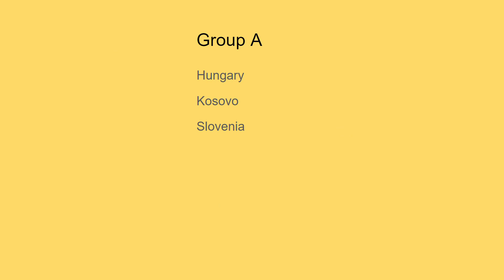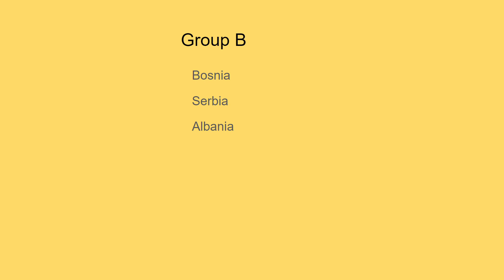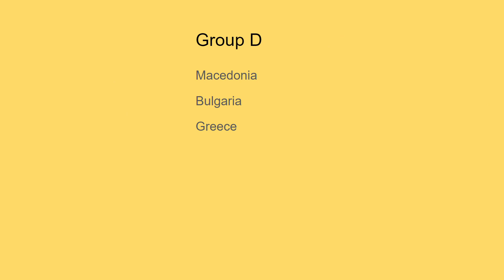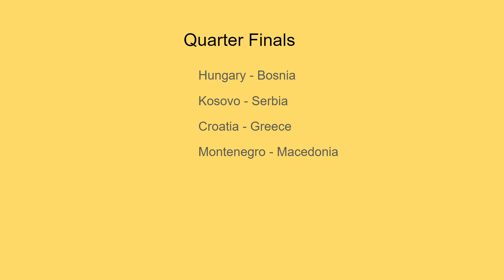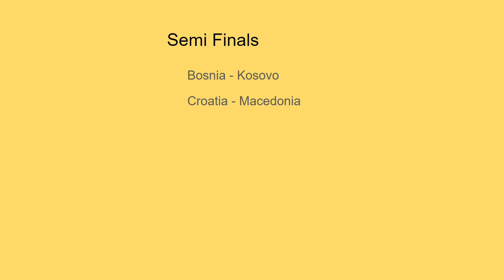Balkan Cup 2023!